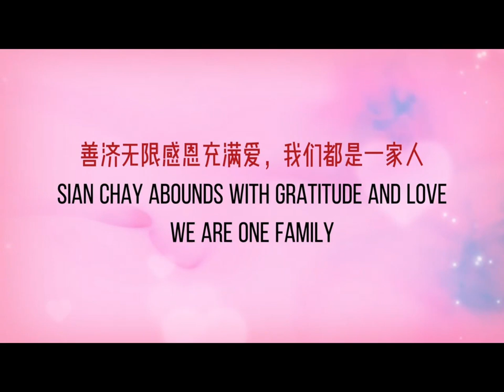2024年3月23日 星期六善济黄埔分社盛情邀请了100位乐龄长者参与享有美味可口的关怀爱心早餐。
为他们送上一场暖心关爱的分享活动。在善济家人们细心照料与呵护下，这不仅是一次美味的早餐，更让每位出席者感受犹如是一次与家人共享早餐的美好时光。

本次活动，善济精心准备了100份精美的礼包和贴心的善济爱心手杖雨伞。善济医社义务执行主席拿督斯里卓顺发太平绅士更是亲临现场，为该区年长者们送上了真诚的祝福。

在献辞时已阐明了将以更积极的态度更务实的无私奉献精神，扶贫助弱为核心为己任，更勉励对任何生活与困难，遇到不顺意或挫折时，要目标不变改换方向，坚持善良与慈悲，调适放宽身心愉快。

此次活动荣幸邀请到全身衣着花俏光彩夺目的善济爱心魔法师翁暐杰Ednerggy，他的人气一出场时就带动起整个现场，他在为居民们献上了精彩绝伦的魔术表演也以悠扬悦耳动听的歌声献给观众，让在座的群众陶醉其中与听出耳油，热烈掌声不绝于耳，大家都融合在一片欢乐气氛中,把场面及气氛推上了高潮。

真挚感谢善心人士：王昱涵女士，为此次爱心分享活动赞助了$2000。也感谢她的三位朋友，林健铭先生，张夏宁先生，廖俊玮先生，参与善济义工活动。善济拿督斯里卓顺发太平绅士及全体同仁积极为年长者的互动，一起高唱月亮代表我的心。

悠扬悦耳的歌曲更是把气氛带到了高潮，为全场增添了不少欢声笑语。在喧闹而富有爱心欢乐气氛中，当儿也不忘将善济传统信念传递给他们。为此次善举大家送上了温馨的祝福。善济希望通过这个爱心分享活动，能抛砖引玉带动鼓励更多年长者积极参与及帮助有需要的年长者获得更多精神上及生活上的帮助。

让他们感受到生活愉快与身心愉悦🌻
赠人玫瑰🌹手留余香
让我们把爱传递下去❤
慈善事业  大爱同理
光明同行  共襄善举

有国才有家
家和万事兴
善与国同在
济与民同心

善济文化价值观：
宽容
慈悲
大爱
感恩
奉献

善济全体同仁致力于打造新加坡为善良之都
善济全体同仁相信为人类服务是最好的工作。

善济无限感恩充满爱我们都是一家人
如有意与善济联办慈善爱心活动，请联系：
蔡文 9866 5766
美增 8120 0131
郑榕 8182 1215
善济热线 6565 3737